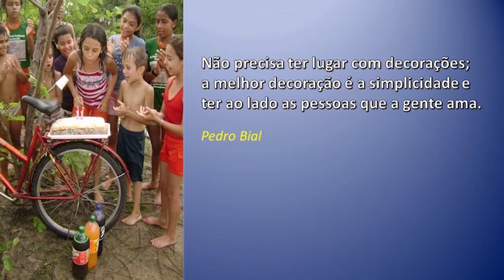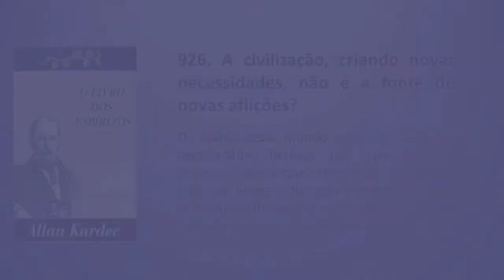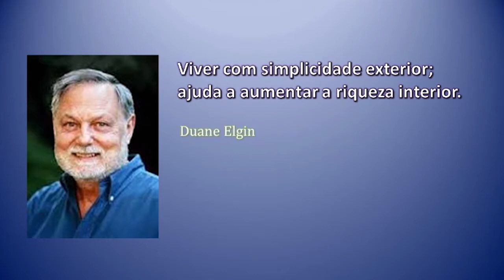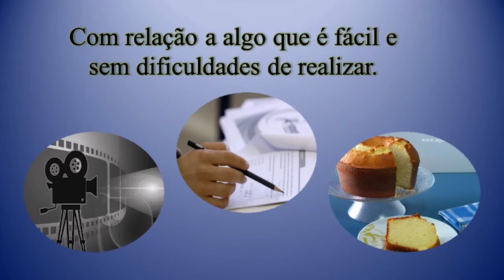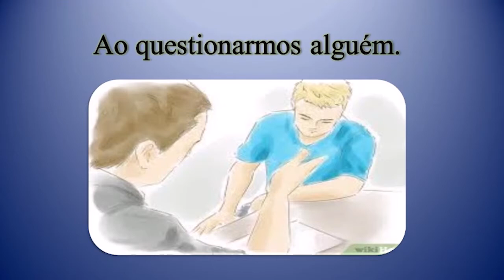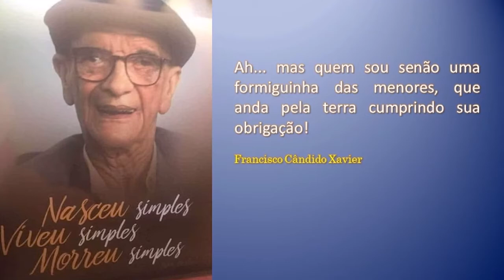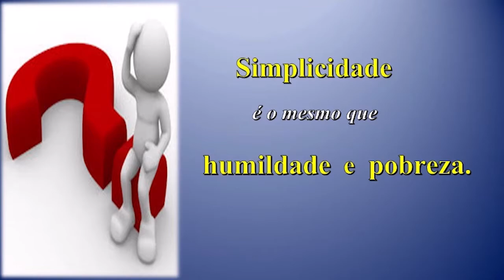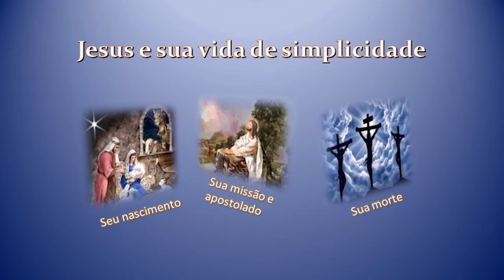Aulas da vida - Marildo Brito - Cultivar a simplicidade